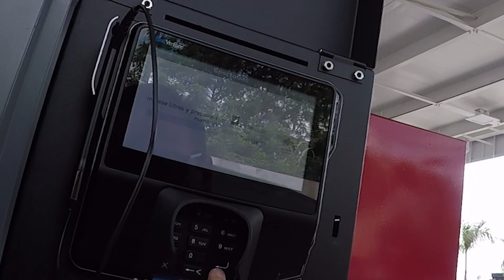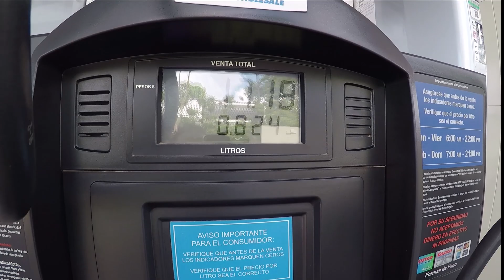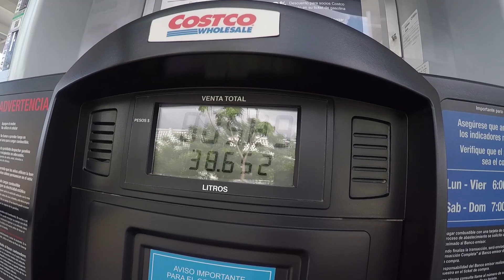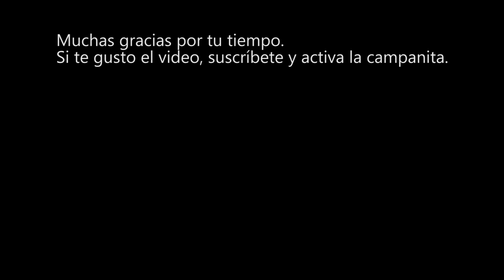Como se usan las bombas de gasolina de Costco. (Auto servicio)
Muchas personas me han pedido que les hiciera este tutorial. Aquí esta.